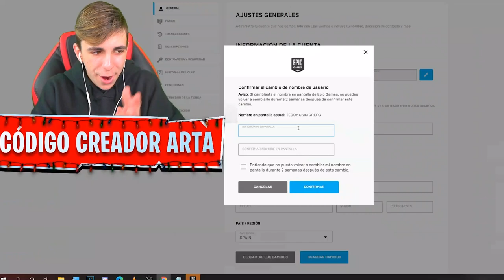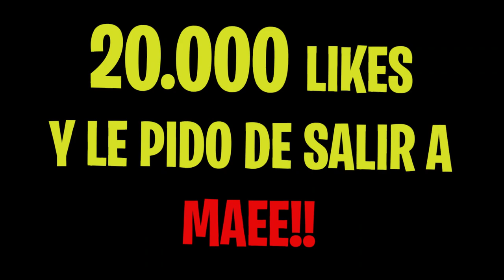Mato a mi CRUSH con la Cuenta de mi Ex…*Mala Idea*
Mato a mi CRUSH con la Cuenta de mi Ex…*Mala Idea*. Algo divertido

En esta serie todo comienza muy loco ya que conozco a una chica que me escribe por mensaje después de matarla con una cuenta de fortnite donde de nombre tenia mi teléfono de móvil. En pocos días nos conocimos y nos llevamos súper bien y después allí, le pedí ser mi crush y aceptó.

Esto son partidas privadas de fortnite con premios. en este video de fortnite voy a hacer stream sning a mi crush, que pronto le pidire salir conmigo para que sea mi novia, con la cuenta de mi ex. Lo cual resulto ser muy mala idea porque se penso que era mi exnovia de verdad...